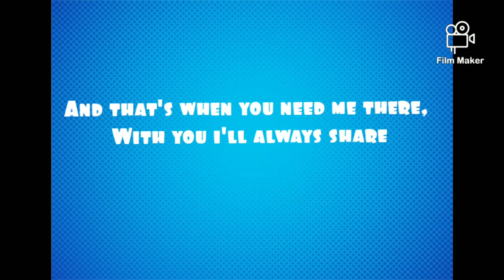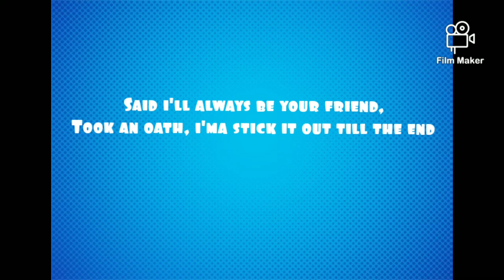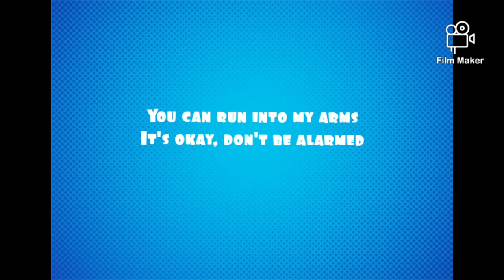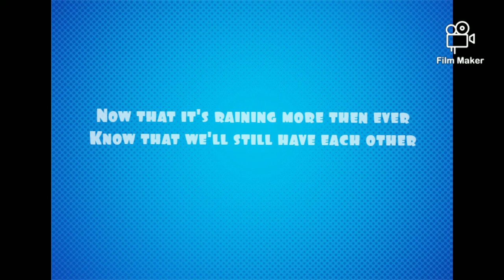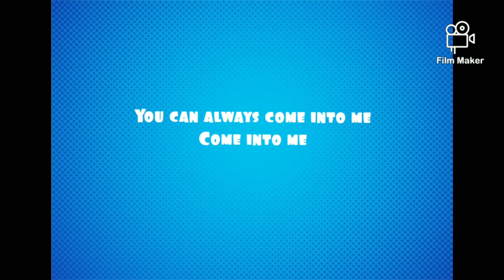Umbrella / Rihanna (lyrics)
Always new videos 🎵🎧